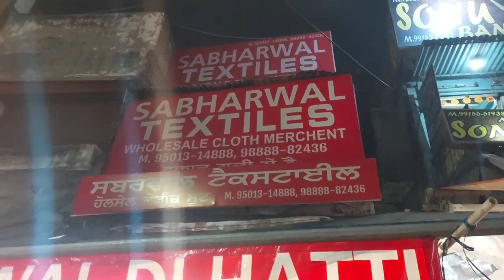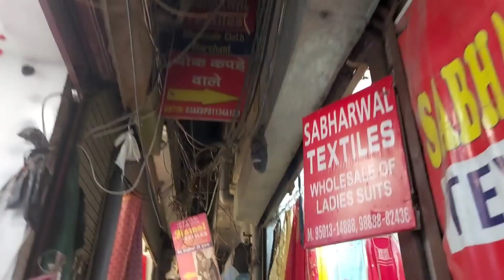₹150 Se शानदार Suit खरीदे | Fancy सूटों की लाजवाब Variety😍|Sabharwal Textile Ludhiana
gear links/flipkart

Shop Address- Sabharwal Textile Ludhiana

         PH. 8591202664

searching Tags

ludhiana
ludhiana market

ludhiana
ludhiana market
gaisala road
gausala road
madhopuri market
ludhiana city

ludhiana kapda
cloth market
velvet
welewt suit

ludhiana gaushala

Keshav corner
ladis sweter
ladies dress
girls dress

palazoo
sarara

ludhiaan bedsheet
blanket ludhiana

Ludhiana innermost
Ludhiana woolan. Kids wear
Ludhiana woolan
boutique suits
party wear suits
punjabi suits
cotton suits
patiala suits
ex mill suits
fancy suits
designer suits
ladies suits
ramtex suits
omtex suits
branded suits
imperial suits
sahiba suits
jai vijay suits
riva suits
kani suits
cotton kani suits
luxurious suits
cheapest suits

                 # wholesale shop
top design
                 # bridal suits
                 # fabric collection
jaipuri design